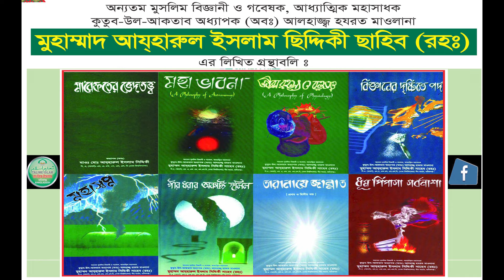নবীজির (সা.)সাথে মা আয়েশা সিদ্দীকা (রা.)এর শিক্ষনীয় ঘটনা বললেন পীর সাহেব মানিকগঞ্জ।।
বয়ান করছেন: বিশিষ্ট ইসলামী চিন্তাবিদ, দার্শনিক, অন্যতম চিকিৎসা বিজ্ঞানী ও গবেষক, পীরে কামেল ও মুকাম্মেল হযরত মাওলানা মুফতি  আল্লামা ডক্টর মুহাম্মাদ মনজুরুল ইসলাম সিদ্দিকী ছাহিব দা:বা

বি,এ.(অনার্স); এম,এ.(আরবী সাহিত্য); এম.এম (কামিল ফিল হাদীস); এল.এল. বি; এম ফিল. ( এরাবিক ক্লাসিক); পিএইচ,ডি ( ফিকাহ হানাফী (ঢাঃবিঃ)।  শায়খ, তা‘লিমে ইসলাম, মানিকগঞ্জ, বাংলাদেশ।
bon mahfil 22/01/2024 part 3

সকাল সন্ধ্যা আমলটি করার চেষ্টা করি :
দরূদ শরীফ - ৫ বার,
আসতাগফিরুল্লাহ - ১১ বার,
সুবহানআল্লাহ - ১০০ বার,
আলহামদুলিল্লাহ - ১০০ বার,
আল্লাহু আকবার - ১০০ বার,
লা- ইলাহা ইল্লাল্লাহ - ৫০০ বার,
বিস্তারিত জানতে নিচের লিংকে ক্লিক করুন কিতাবটির শেষের দিকে প্রথম সবক পাবেন। আরও ভালো ভাবে আমলটির নিয়ম জানতে চাইলে তা‘লিমে ইসলাম মানিকগঞ্জ দরবারের শায়খ এর নিকট থেকে নেয়ামতের প্রথম সবক এসে নিয়ে যাবেন।

The great muslim scientist & religious leader of bangladesh
Prof.Alhajj Hazrat Maulana Muhammad Azharul Islam Siddiquee (Rh.) Sheikh, Talim e islam, manikganj.bangladesh.

বেল আইকন অন করে রাখুন। ভিডিওগুলো ভালো লাগলে সোসাল মিডিয়া Share করুন নিজে আসুন ও অন্যদের দাওয়াত দিন।
প্রয়োজনে: মুহাম্মাদ রেজাউল করীম রনি: ০১৯৭৫৫৩৯৯৯৯

প্রতি ইংরেজী মাসের ৫ তারিখ মাসিক মাহফিল অনুষ্ঠিত হয় ইনশাআল্লাহ।
স্থান: খানকায়ে ছিদ্দিকীয়া, স্বাধীনতা স্বরণী রোড, উত্তর বাড্ডা, ঢাকা। আপনারা সকলেই আমন্ত্রিত। নিজে আসুন ও অন্যদের দাওয়াত দিন।
শায়খ এর বয়ান শুনে রূহানী ফয়েজ ও বরকত হাসিল করার তাওফিক আল্লাহপাক আমাদের দান করুন । আমিন। ( অনেক সময় মাহফিলের তারিখ পরির্বতন করা হয়। যোগাযোগ করে আসবেন)

প্রতি ইংরেজী মাসের ১৫ তারিখ মাসিক মাহফিল অনুষ্ঠিত হয়
ইনশাআল্লাহ। স্থান: মাদরাসা প্রঙ্গণ, ছিদ্দিকনগর, তা‘লিমে ইসলাম, মানিকগঞ্জ। আপনারা সকলেই আমন্ত্রিত।নিজে আসুন ও অন্যদের দাওয়াত দিন।  শায়খ এর বয়ান শুনে রূহানী ফয়েজ ও বরকত হাসিল করার তাওফিক আল্লাহপাক আমাদের দান করুন । আমিন।  ( অনেক সময় মাহফিলের তারিখ পরির্বতন করা হয়। যোগাযোগ করে আসবেন)

অতীত যুগের মহান মুহাদ্দিসীনে কেরামের অপূর্ব স্মরণশক্তির বাস্তব নমুনা অতুলনীয় স্মরণশক্তির অধিকারী আল্লামা ডক্টর মুহাম্মাদ মনজুরুল ইসলাম ছিদ্দিকী ছাহিব দা:বা।  যা আমরা শায়খ এর  বয়ান, আলাপ-আলোচনার মাধ্যমে অনুধাবন করতে পারি।
আল্লামা ডক্টর মুহাম্মাদ মনজুরুল ইসলাম সিদ্দিকী ছাহিব দা:বা শায়খ, তা‘লিমে ইসলাম, মানিকগঞ্জ, বাংলাদেশ।

অমূল্য এই বয়ান আল্লাহর সন্তুষ্টির উদ্দেশ্যে শুনতে পারেন।
শায়খ এর প্রতিটি বয়ান খুবই তাৎপর্যপূর্ণ । শেয়ার করে বয়ানগুলো ছরিয়ে দিন  গোটা বিশ্ব পৃথিবীতে। জাযাকাল্লাহু খইরান।

Hazrat Mawlana Mufti Shaikh al Hadith,
D.MOHAMMAD MONJURUL ISLAM SIDDIQUEE SIR
(Sheikh, Talim e Islam , Manikganj Bangladesh )
B.A (Hons);M.A.(Arabic Literature);M.M(Al Hadith);LL.B;Ph.D.
(Research Topic: Science of Hanafi jurisprudence);(Dhaka University)

 / talimeislamm..  .

 তা‘লিমে ইসলাম, মানিকগঞ্জ দরবার শরীফের প্রতিষ্ঠাতা ও পীর সাহেব
অন্যতম মুসলিম বিজ্ঞানী ও গবেষক আধ্যাত্মিক মহাসাধক কুতুব-উল-আকতাব অধ্যাপক (অব) আলহাজ্ব হযরত মাওলানা মুহাম্মাদ আযহারুল ইসলাম সিদ্দিকী সাহেব (রহ:)পীর সাহেব মানিকগঞ্জ।

D.MOHAMMAD MONJURUL ISLAM SIDDIQUEE
darbar sharif, পীর সাহেব, তা‘লিমে ইসলাম, মানিকগঞ্জ দরবার শরীফ,
 মাদরাসা, শায়খ, অন্যতম চিকিৎসা বিজ্ঞানী,
 আল্লামা
 ডক্টর
 মুহাম্মাদ মনজুরুল ইসলাম সিদ্দিকী
 মনজুরুল
 ইসলাম
 সিদ্দিকী
Mufti,
Mawlana,,
 Shaikh al Hadith,
Prof.Alhajj
Hazrat Maulana
Muhammad Azharul Islam Siddiquee (Rh.)
 Sheikh, Talim e islam,
manikganj.bangladesh.
অন্যতম মুসলিম বিজ্ঞানী ও দার্শনিক,
 আধ্যাত্মিক সাধক, কুতুব-উল-আকতাব,
অধ্যাপক (অব:) আলহাজ
হযরত মাওলানা মুহাম্মাদ আযহারুল ইসলাম ছিদ্দিকী রহ.
প্রতিষ্ঠাতা ও পীর সাহেব, তা‘লিমে ইসলাম, মানিকগঞ্জ।

 waz,bayan,ওয়াজ , বায়ান
ইসলামী সঙ্গীত

Talime Islam Manikganj, Bangladesh